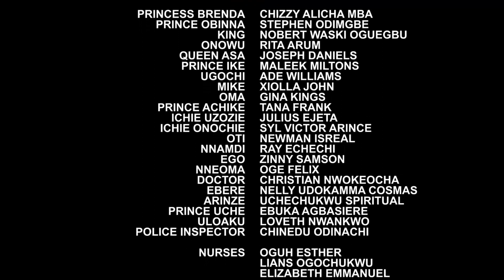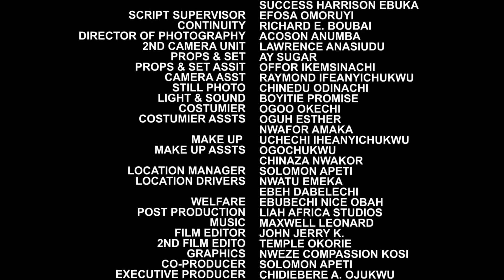KING'S ORDER AND THE DEADLY DESPERATE WO,MAN 13&14 2021 Latest Trending Nigerian Movie